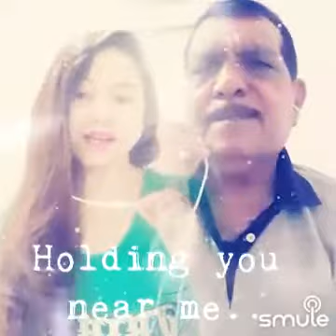Having you near me...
musical video